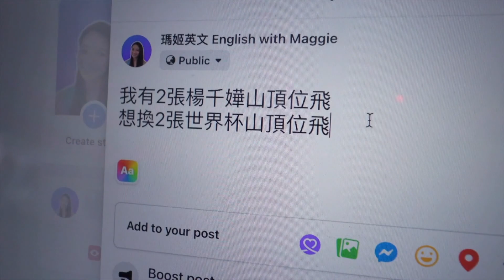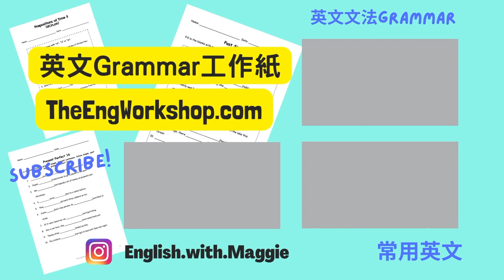World Cup Controversy 很多問題的世界杯! 3樣你可能不知道的事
世界杯英文/為什麼今年的世界杯如此特別？3樣你可能不知道的事!/ World Cup English

Pricerite實惠 家居換裝 2023 搶貨迎新春 精選家品家電 2折 精選傢俬6折 優惠期由 2022 12 月 20 日 至 2023 年 1 月 2 日

如果你覺得我的短片或我對於你的問題回答有幫助，請到以下連結給我買一杯咖啡以作支持～！你的支持能鼓勵我製作更多英文教學短片 😄